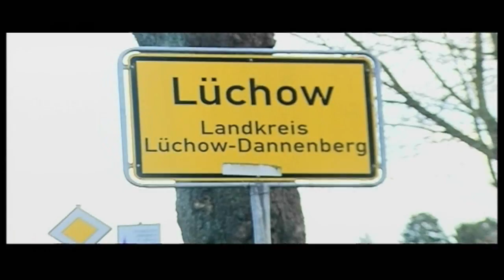Chris Jagger & The Kronies im Stones Museum in Lüchow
Chris Jagger bei seinem bereits 4. Auftritt im Stones Fan Museum in Lüchow